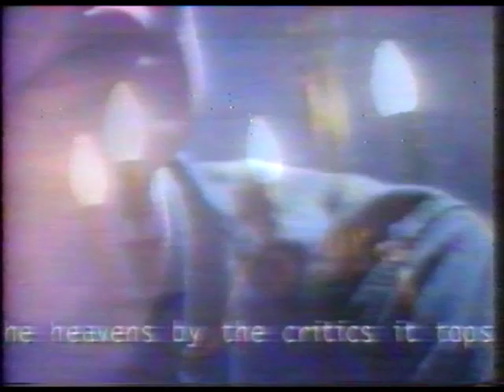Out There - Postcard Records Documentary FULL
Full television show for Out There, Postcard Records Documentary. Postcard Records is a Glasgow-based independent record label founded by Alan Horne in 1979, as a vehicle for Orange Juice and Josef K releases. The label's motto was "The Sound of Young Scotland", a parody/tribute to the Motown motto; its logo featured a cartoon cat beating a drum. Although short-lived, Postcard was to prove a key influence on the C81 and the later C86 indie-pop movements.
The label's first release was Orange Juice's, Falling and Laughing, which was jointly financed by Horne and band members Edwyn Collins and bassist David McClymont, and was released in the spring of 1980.The label went on to sign such bands as Aztec Camera and The Go-Betweens, before becoming bankrupt in 1981. Horne resuscitated Postcard in 1992, and it continues to release records.